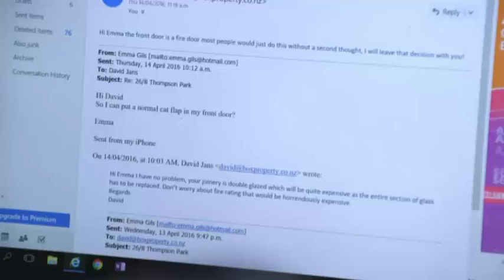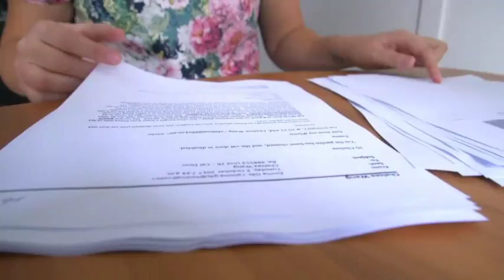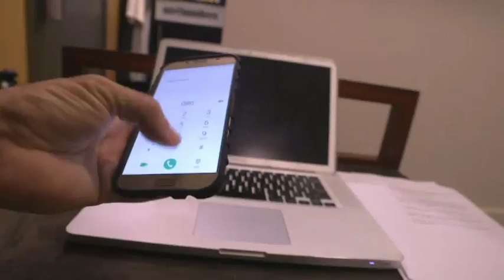Auckland apartment owner ordered to get rid of her cat or shut the cat door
Emma Gils says she had already got written permission from the developer for a cat door.